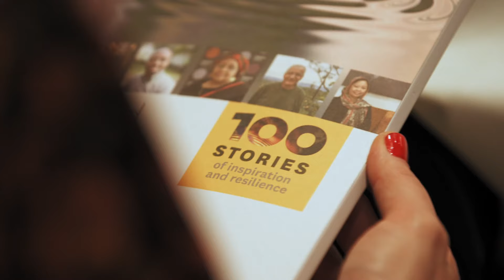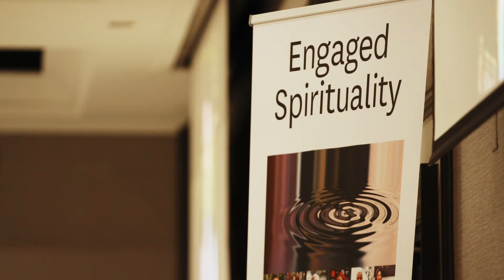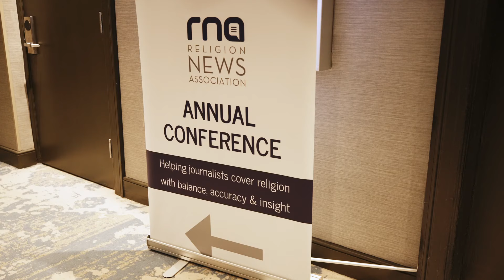Unveiling the Heart of 100 Humanitarians | Donald E. Miller, University of Southern California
During decades of traveling internationally on various research projects, Donald E. Miller would occasionally encounter a truly exceptional individual who was addressing a humanitarian issue with passion, fortitude, and vision. Interestingly, to the religion professor at the University of Southern California, they often were deeply spiritual.